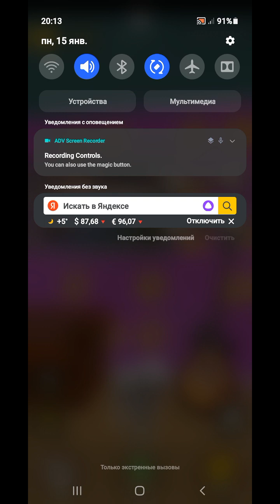PetDog Game Simulator - Dog Max Looser - Gameplay ADV SCREEN RECORDER Gamelon